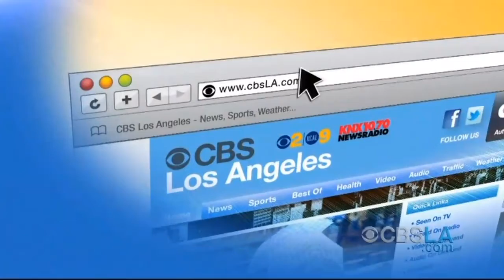CBSLA.com Morning Newsbrief (Jan. 30)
Get the latest headlines in less than two minutes!